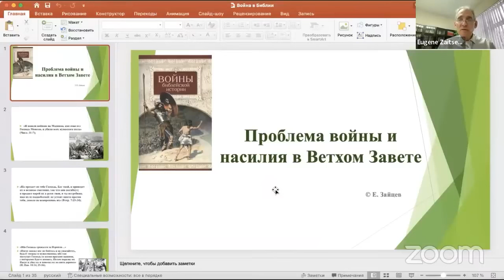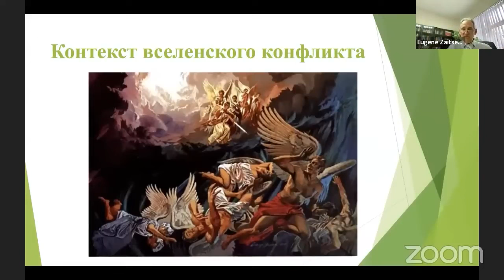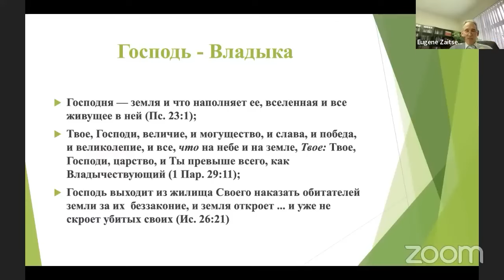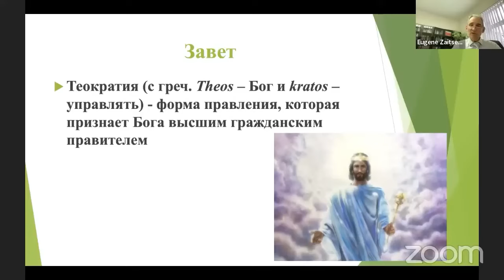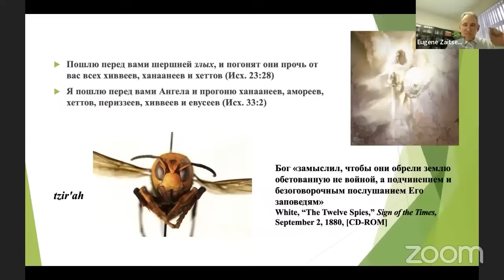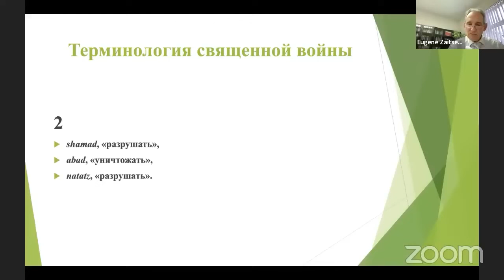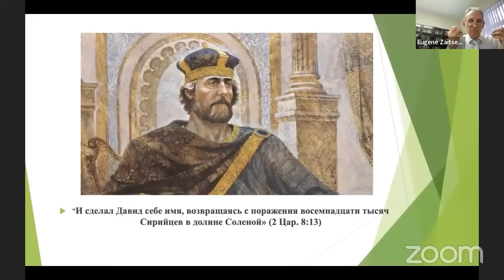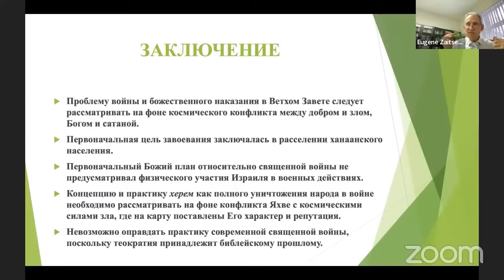«Проблема войны и насилия в Ветхом Завете» - Зайцев Е.В. День 1 Международная библейская конференция